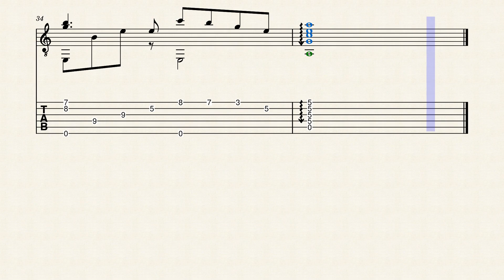【TAB】戀の歌 〜大正オトメ御伽話 ソロギターアレンジKoi_no_uta_long ver.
アニメ「大正オトメ御伽話」挿入歌「戀の歌」をギターで弾いてみた♪

リクエストいただきましたので、しっかりサビまで弾きました♪
高い音が入るので、以前は弾けなかったのですが、今は弾けるようになりました😆✨
練習続ければ、絶対上手くなれます！
わたしのアレンジはそんなに難しくないので、弾いてみてくださいね